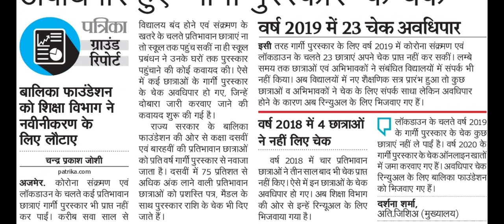Gargi Puraskar 2021 | Gargi Puraskar 2021 Kab Milega | Gargi Award 2021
नमस्कार दोस्तों, प्रतिभावान छात्राओं के उज्जवल भविष्य हेतु महत्वपूर्ण गार्गी पुरस्कार अथवा Gargi Puraskar की राशि के सम्बन्ध में इस Video के अन्तर्गत बात करेंगे, कि कैसे छात्राओं द्वारा प्रदर्शित जागरुकता की कमी के कारण Gargi Puraskar 2021 का वितरण समय पर नहीं हो सका। Gargi Puraskar 2021 Kab Milega अथवा Gargi Award 2021 से जुङी हर छोटी-बङी जानकारी यथा- Gargi Puraskar Online Form Kaise Bhare अथवा Gargi Puraskar Second Kist की प्राप्ति आदि हेतु हमारे साथ बने रहें, धन्यवाद।
Hello friends, in this video we will talk about Gargi Puraskar or Gargi Puraskar amount for bright future of talented girl students, how Gargi Puraskar 2021 could not be distributed on time due to lack of awareness displayed by the girl students.  Stay with us for every small and big information related to Gargi Puraskar 2021 Kab Milega or Gargi Award 2021 like Gargi Puraskar Online Form Kaise Bhare or Gargi Puraskar Second Kist etc. Thank you.